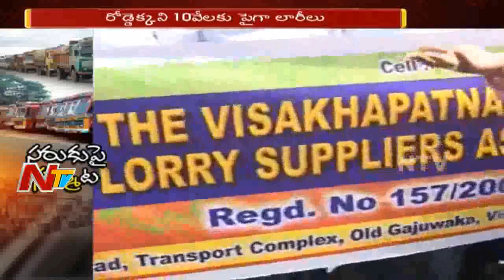60 Latest Telugu News In 30 Minutes | Mid Day News | 23rd July 2018 | Part 02 | NTV Now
60 Latest Telugu News In 30 Minutes | Mid Day News | 23rd July 2018 | Part 02 | NTV Now